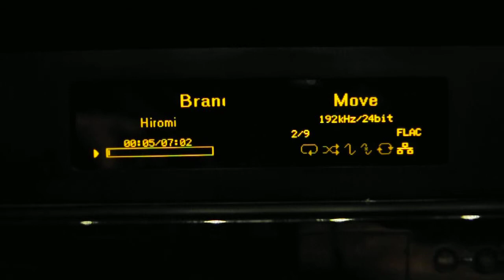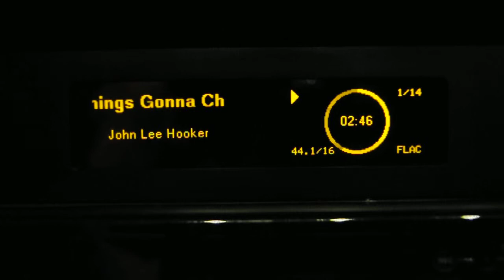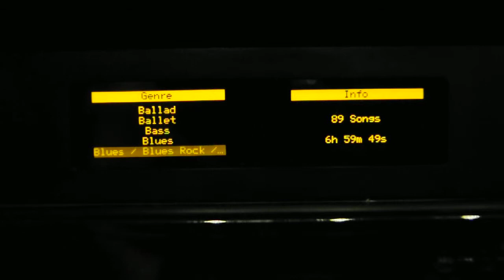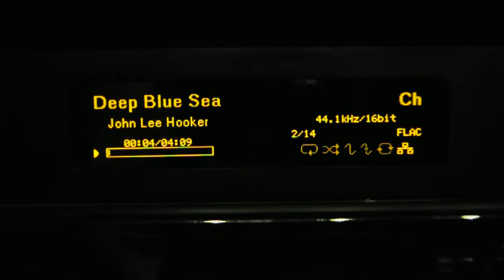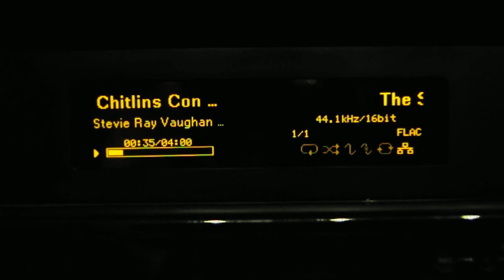Network music player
Diy network music player. Linux MPD